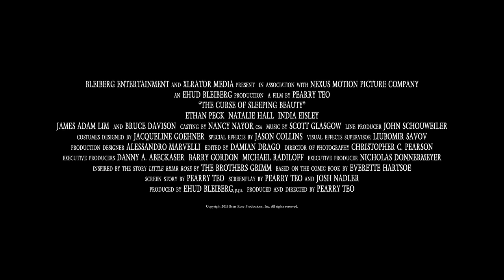The Curse of Sleeping Beauty Official Trailer 1 (2016) - Ethan Peck, India Eisley Movie HD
"The Curse of Sleeping Beauty" is an entirely new, dark vision of the classic Brothers Grimm adventure. Thomas Kaiser (Ethan Peck) inherits an ancestral mansion that has been in his family for generations -- only to learn that he has also inherited an ancient curse stemming back to the Crusades. Forced into his new role as "protector" -- the guardian appointed to keep the evil demons in the house at bay -- Thomas must unravel the mystery of the house, while struggling to awaken the beautiful Briar Rose (India Eisley), held captive in a terrifying netherworld seen previously in his dreams.